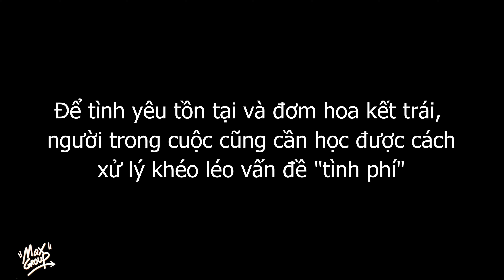Phim Ngắn | Hẹn Hò Với Gái, Thanh Niên Dùng Đủ Cách Để Đòi Share Tiền | Cine Media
►Đăng ký để nhận thông báo

 / cinemedia.page